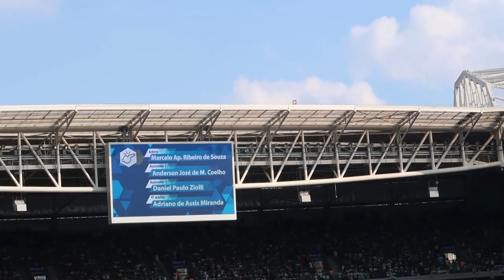AGREDIDO E ASSALTADO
INSTA OFICIAL : tvalviverde_oficial